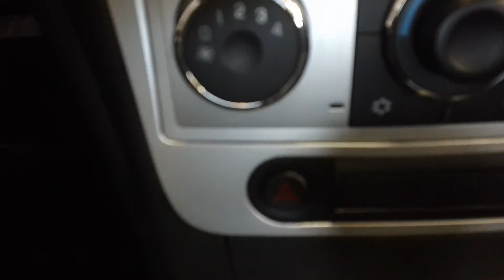Chevrolet Malibu 2010